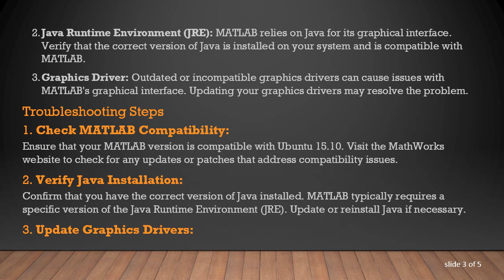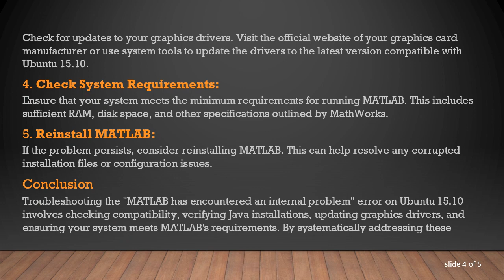Troubleshooting "MATLAB has encountered an internal problem" on Ubuntu 15.10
Learn how to address the "MATLAB has encountered an internal problem and needs to close" issue on Ubuntu 15.10. Explore potential causes and effective troubleshooting steps to resolve the problem and get MATLAB running smoothly on your Ubuntu system.
MATLAB, a powerful software tool used for numerical computing and data analysis, can encounter internal problems that lead to unexpected crashes. If you're using Ubuntu 15.10 and facing the error message "MATLAB has encountered an internal problem and needs to close," this guide provides insights into potential causes and effective troubleshooting steps to address the issue.

The error message indicates that MATLAB has encountered an internal problem, resulting in a forced closure. This can be frustrating, especially when working on important projects. Several factors may contribute to this problem, ranging from system compatibility issues to software conflicts.

Possible Causes

Compatibility Issues: MATLAB versions are designed to work optimally with specific operating systems. Ensure that your version of MATLAB is compatible with Ubuntu 15.10.

Java Runtime Environment (JRE): MATLAB relies on Java for its graphical interface. Verify that the correct version of Java is installed on your system and is compatible with MATLAB.

Graphics Driver: Outdated or incompatible graphics drivers can cause issues with MATLAB's graphical interface. Updating your graphics drivers may resolve the problem.

Troubleshooting Steps

Check MATLAB Compatibility:
Ensure that your MATLAB version is compatible with Ubuntu 15.10. Visit the MathWorks website to check for any updates or patches that address compatibility issues.

Verify Java Installation:
Confirm that you have the correct version of Java installed. MATLAB typically requires a specific version of the Java Runtime Environment (JRE). Update or reinstall Java if necessary.

Check System Requirements:
Ensure that your system meets the minimum requirements for running MATLAB. This includes sufficient RAM, disk space, and other specifications outlined by MathWorks.

Reinstall MATLAB:
If the problem persists, consider reinstalling MATLAB. This can help resolve any corrupted installation files or configuration issues.

Conclusion

Troubleshooting the "MATLAB has encountered an internal problem" error on Ubuntu 15.10 involves checking compatibility, verifying Java installations, updating graphics drivers, and ensuring your system meets MATLAB's requirements. By systematically addressing these potential issues, you can enhance the stability of MATLAB on your Ubuntu system and continue your work seamlessly.